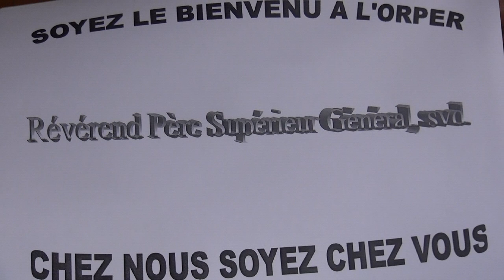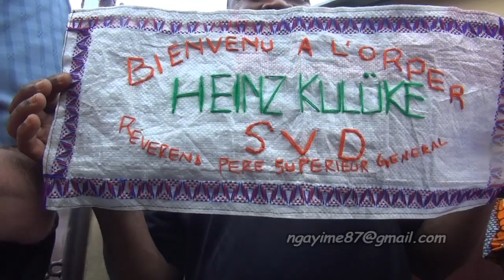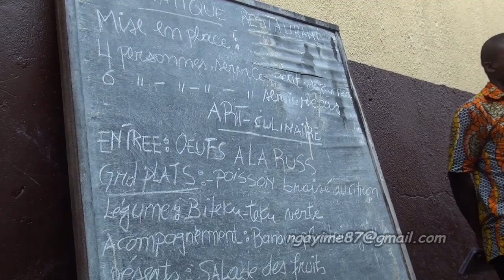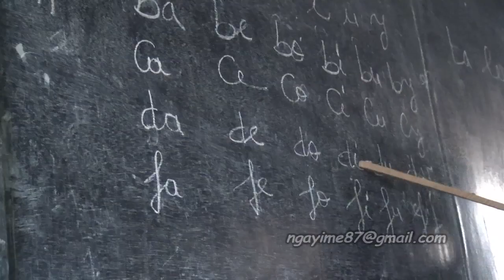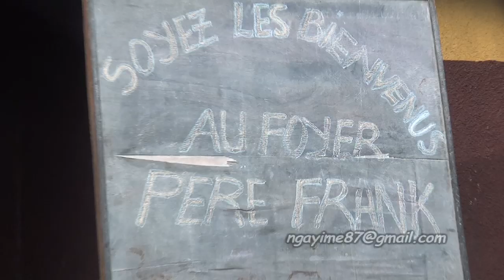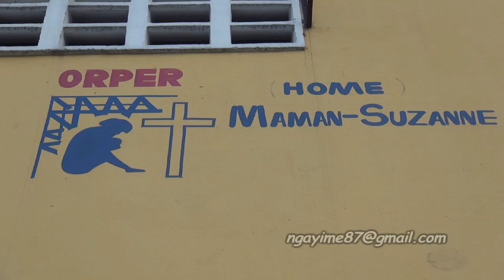VISITE DU SUPERIEUR GENERAL chez ORPER - SVD/Congo